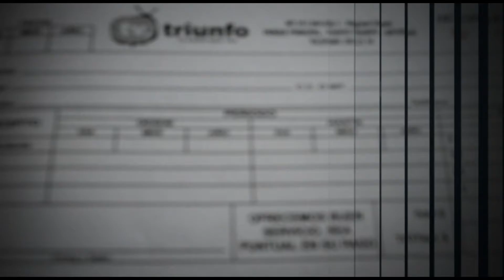TEVETRIUNFO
Fundación El Sainete